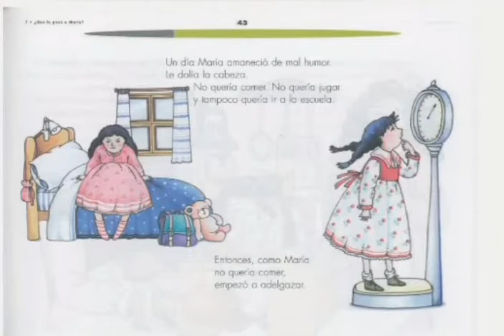Lección 7 "Que Le Pasó A María?"_Español Primer Grado (SEP México) Educación Primaria